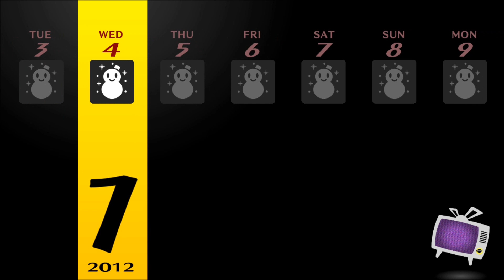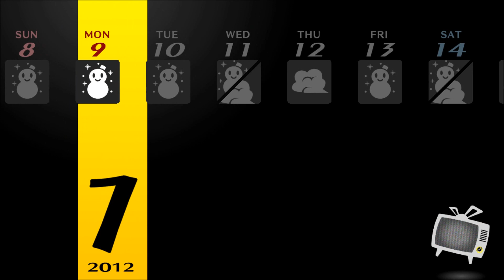Persona 4 Part 137: New Year's Flu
Nanako and Dojima are out of the hospital, only for them to go back. And then I catch the flu. Also, I have to unlock HER dungeon...UGH!